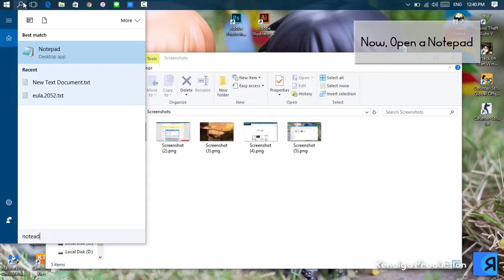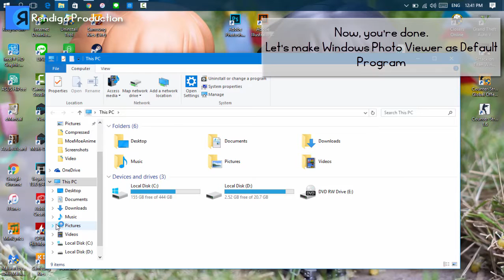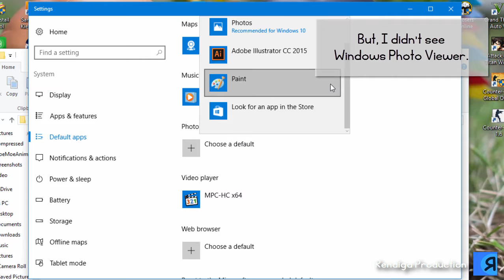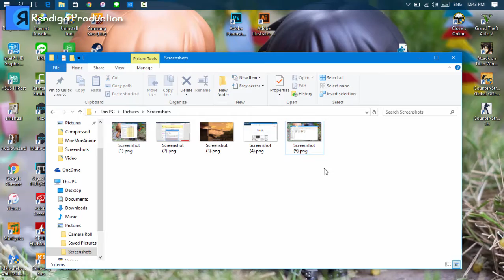How to enable Windows Photo Viewer on Windows 10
if you're install windows 10 freshly. You will get Windows Photo Viewer is didn't exist.
But, If you upgrade from windows 7/8 to Windows 10, You will get Windows Photo Viewer still exist.

Script

[HKEY_CLASSES_ROOT\Applications\photoviewer.dll]

[HKEY_CLASSES_ROOT\Applications\photoviewer.dll\shell]

[HKEY_CLASSES_ROOT\Applications\photoviewer.dll\shell\open]
"MuiVerb"="@photoviewer.dll,-3043"

[HKEY_CLASSES_ROOT\Applications\photoviewer.dll\shell\open\command]
00,31,00,00,00

[HKEY_CLASSES_ROOT\Applications\photoviewer.dll\shell\open\DropTarget]
"Clsid"="{FFE2A43C-56B9-4bf5-9A79-CC6D4285608A}"

[HKEY_CLASSES_ROOT\Applications\photoviewer.dll\shell\print]

[HKEY_CLASSES_ROOT\Applications\photoviewer.dll\shell\print\command]
00,31,00,00,00

[HKEY_CLASSES_ROOT\Applications\photoviewer.dll\shell\print\DropTarget]
"Clsid"="{60fd46de-f830-4894-a628-6fa81bc0190d}"

/script